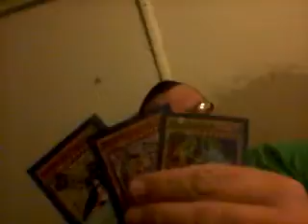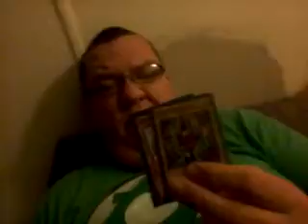Trip good monsters